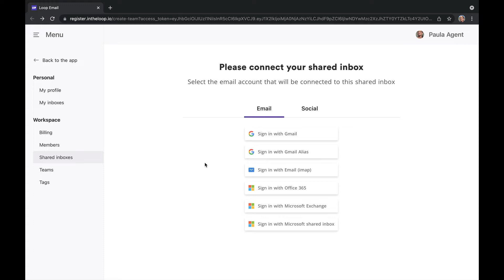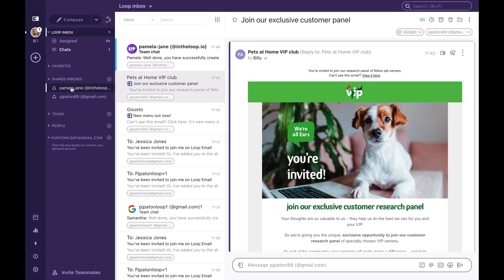How to set up a shared inbox in Loop (for those using Outlook 365 as an email provider)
This video takes you through setting up a shared inbox in Loop Email if your email carrier is Office 365.